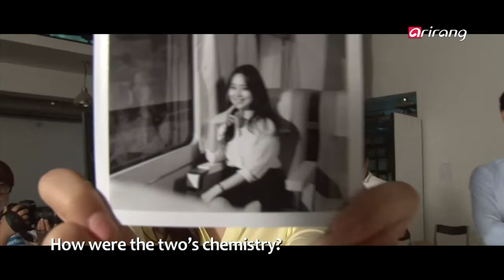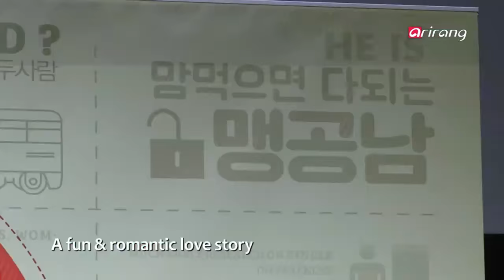Showbiz Korea _ Press conference of "MOOD OF THE DAY"(그날의 분위기)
[ ON SCENE ]
PRESS CONFERENCE OF "MOOD OF THE DAY"
'Soo-jung' is a lady who has a lot of things she doesn't do. 'Jae-hyun' is a guy who wins over all the ladies with his brash remarks. The two spend the day together, and show a romance where the woman doesn't fall for his charms.